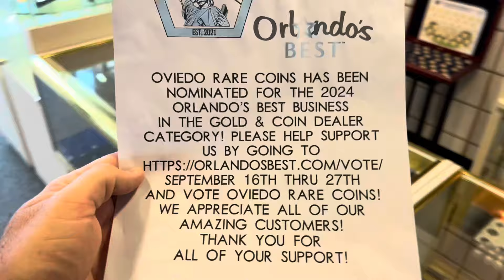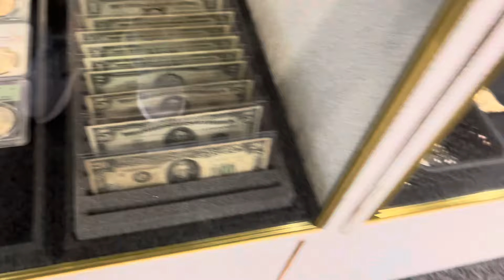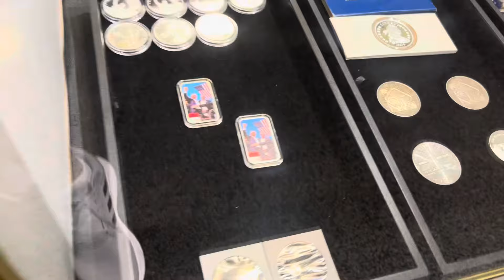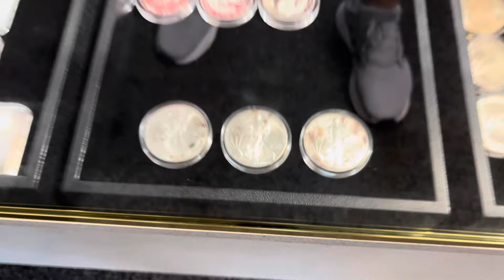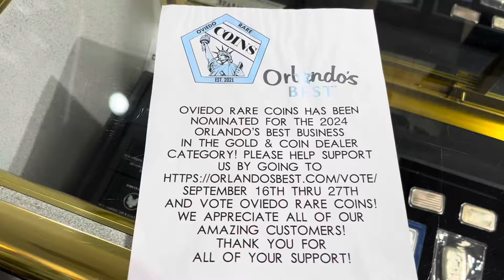Gold & Silver Buying & Selling Prices @ Oviedo Rare Coins!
Today we chat with Mark @ Oviedo Rare Coins about what their Buying & Selling prices are for the hottest Silver & Gold!  Gold hit it's all time high again today!  Awesome!
Located at:  1250 Oviedo Mall Blvd Oviedo FL, 32765       Also on Ebay & Instagram

Scallywag - .99 cents / month
Powder Monkey - $2.99 / month
Gunner - $6.99 / month
Quartermaster - $24.99 / month

3 Ways to get a Pirate Poker Chip & Swag Pack!
1- Join my Pirate Crew & become a Member for as little as .99 cents!
2- Send me your' Channel Poker Chip in a trade!
3- Drop 2 silver dimes (or $4) into an envelope & I'll shoot you out my loot!
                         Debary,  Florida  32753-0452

This channel stacks, collects, loots & pillages among other things! Join me, Pirate Stacker on my epic adventures and latest wild ideas! Some of these adventures include: stacking gold, stacking silver, stacking stickers, winning chili cook-offs, competing on MasterChef on Fox (Season 8 Episode 2), donating plasma (for gold & silver), coaching semi-competitive co-ed youth soccer, being an awesome dad, being a kick ass husband, creating youtube content, creating instagram content, creating facebook content, being on my community HOA, drawing house plans, building homes, pillaging small villages, sharing pirate loot with the world, vacationing as much as possible, grilling as often as possible, collecting old US coins, filling treasure chests, taste testing rum & visiting coin shops and coin shows way too often! Just to list a few.
As much as I enjoy a new adventure, I also love to be prepped & ready for whatever blows my way! Living in sunny Florida brings it's share of fun & disasters to be prepared for! So if you like seeing the latest storm, hurricane, summer bluster, occasional tornado, rip tide, alligator attack, python wrangling & overall dangerous good times, this here is also the place! So sit back, relax, and enjoy this pirate party with me, Pirate Stacker. your' good times host! Arghhhhh welcome aboard!
     And in case you're wondering... my favorite rum is Bumbu,  liquor is Southern Comfort,  sipping cordial is Rum-Chata & overall beverage is Diet Mt. Dew... I do like a stiff cup of coffee and fresh florida squeezed orange juice too!  Oh and my mom's beef enchiladas,  yeeeeehaw they're delicious!
     Also,  my favorite metals to collect & invest in currently put in order of my #1 down the list: Graded Coins (Capped Bust,  Seated Liberty,  Morgans & Barbers),  Gold (because it's awesome & portable),  Silver (the work horse of metals,  some opportunity here),  Paper fiat (old cash from both America & Countries abroad) & Alternative metals (copper being king,  but all metal has value)!

1. Open to all ages 13 years and older (ages below 18 must have parental consent to participate).
2. No purchase necessary.
3. Void where prohibited.
4. YouTube is not a sponsor nor involved in the giveaway.
5. All of the items given away are gifts from myself to the winners.
6. I will explain any rules for the Giveaway in the video or during the livestream.
7. To participate, you must be a subscriber and like the video.